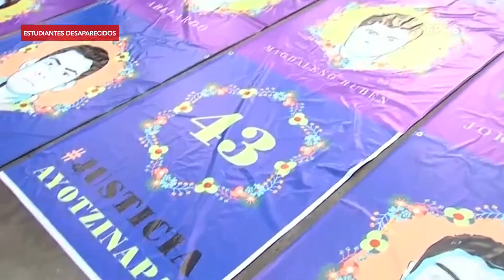El video de la detención del alcalde de Iguala, México - 15POST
Lo detuvieron este martes, tras días de estar fugitivo junto a su mujer. Estaban en Iztapalapa, un distrito del país con alta tasa de criminalidad.
Mientras los supuestos autores intelectuales declaraban en la fiscalía, la marcha más multitudinaria de todas tenía lugar en la capital mexicana. ¿Dónde están los estudiantes? Las respuestas no aparecen. ¿Los convertirán en otro número más de los 10 mil desaparecidos sin respuesta del gobierno de Peña Nieto?